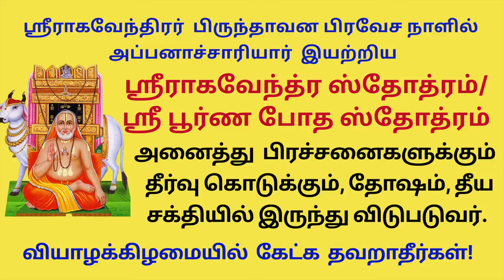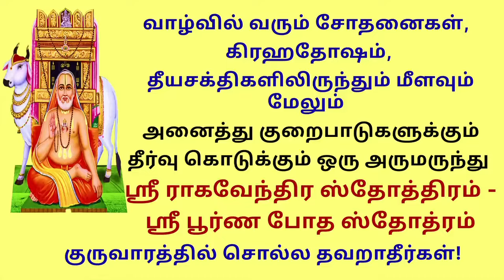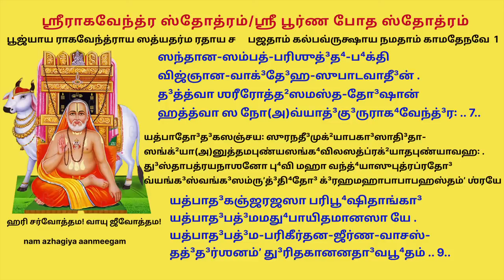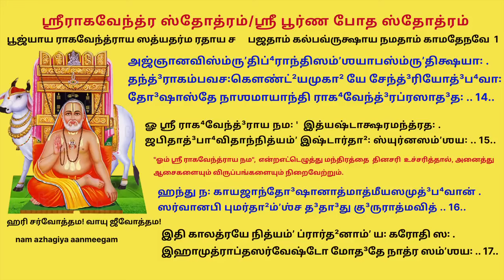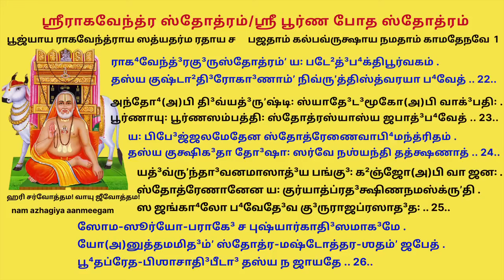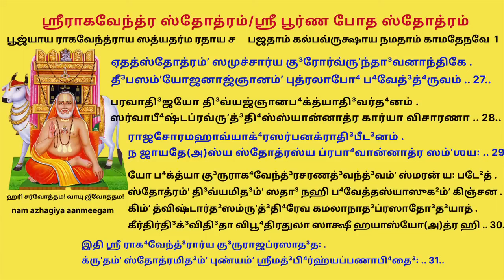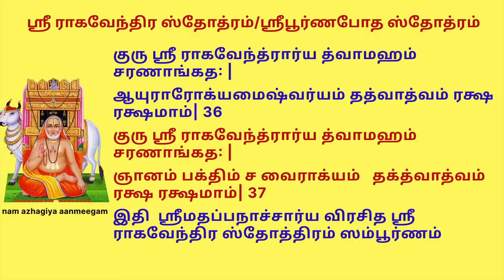அனைத்து பிரச்சினைக்கும் தீர்வு கொடுக்கும் ஸ்ரீ ராகவேந்திர பூர்ணபோத ஸ்தோத்ரம் Raghavendra stotram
இன்று குருவாரத்தில் இதை சொல்ல
கஷ்டங்கள் விலகி நல்வழி பிறக்கும்.